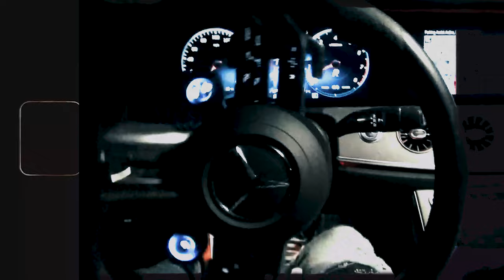Chill Face - Bad Habits | Dir.